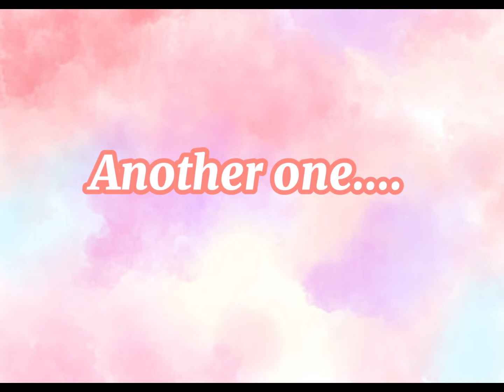Simple Lesson Demonstration Integrating New Literacies